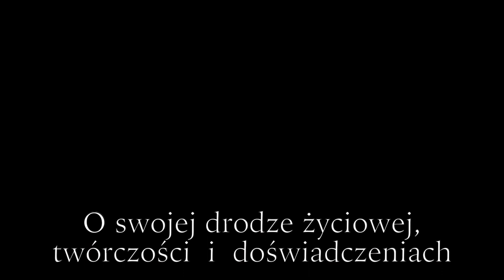Show czy Business - Tomb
Czy w obecnych czasach łatwo jest być twórcą muzycznym, cz rynek ten jest jednak sterowany odgórnie i promowane są jedynie utwory które płyną z nurtem wyznaczonym przez decydentów ? - WSZYSTKIM WPŁACAJĄCYM DZIĘKUJEMY, TO NAPRAWDĘ POMAGA